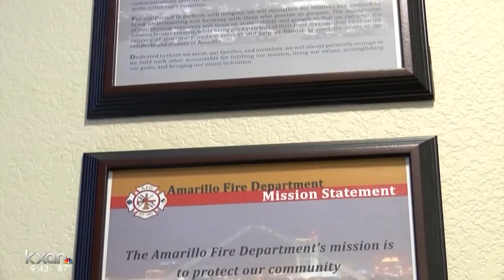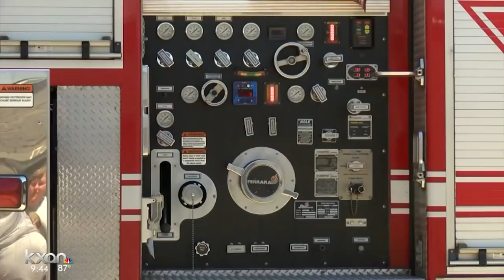Amarillo firefighters cheered after uplifting photo shows them comforting kids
When it comes to showing compassion on the scene for Amarillo firefighters, they say it's just something that comes natural and there is no way that they prepare for it.